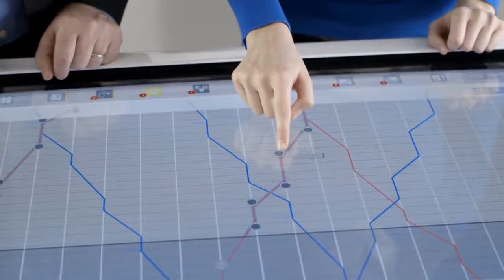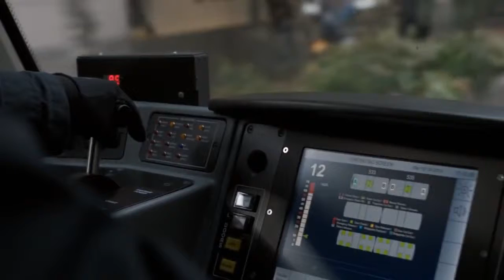Siemens Capitalizing on Digitization, the Internet of Things, Automation and the Cloud